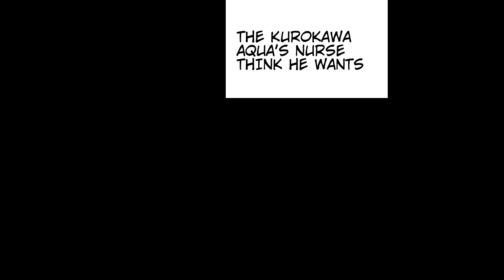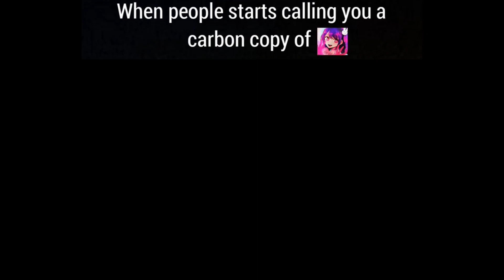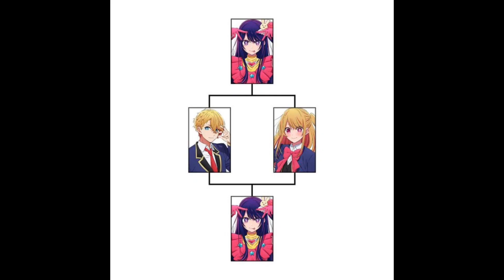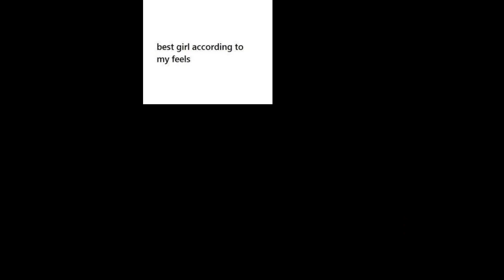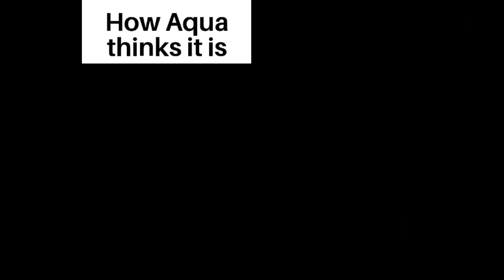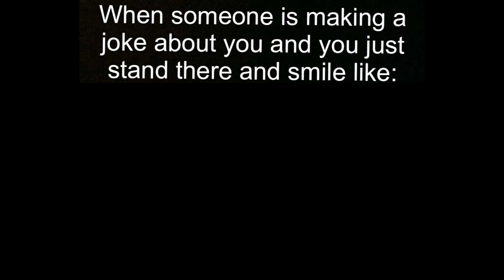Oshi No Ko Meme 1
This video contains meme
Don't like it don't watch it.
Anime:Oshi No Ko/ My star
Language:English
(Non copyright music) Massobeats-honey jam (lofi asthetic music)
Subscibe to my channel an hiy the bell icon for future videos